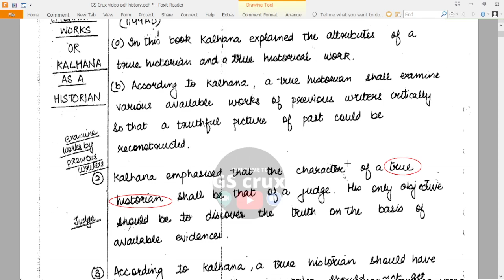History according to KALHANA